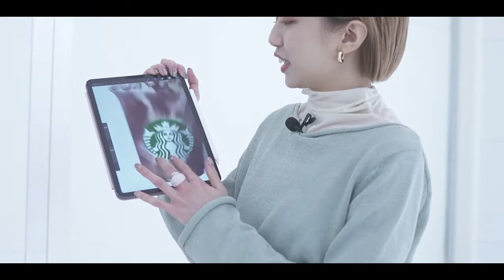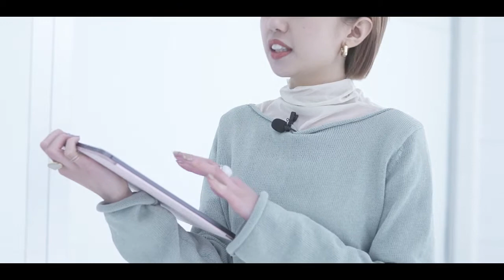【SALON GIRL 女性美容師】SHIHO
【SALON GIRL DATA】
Hair Designer：SHIHO（HairSalon/omoetesando）